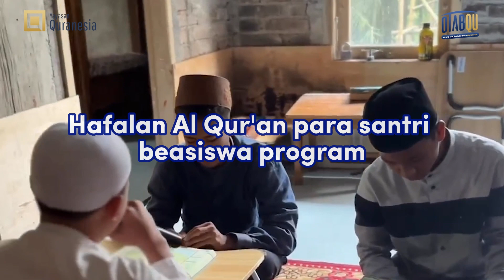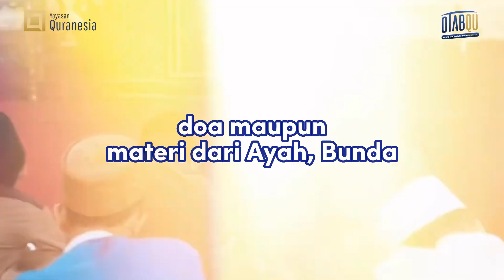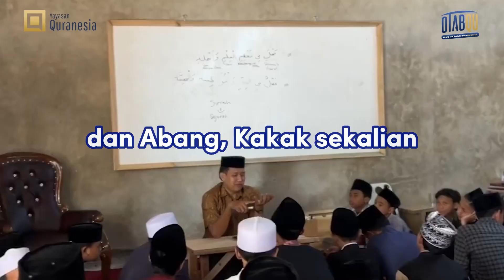Laporan Hafalan Quran Santri Program OTABQU di Ponpes Al Birru Quranesia